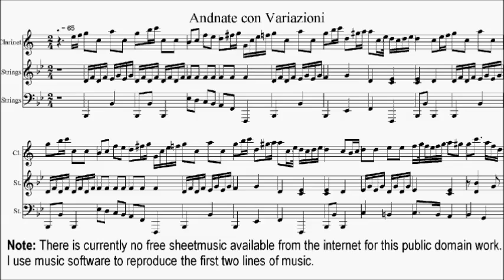ABRSM Clarinet 2014-2017 Grade 8 A:5 A5 Mercadante Andante con Variazioni (Concerto in Bb) Sheet